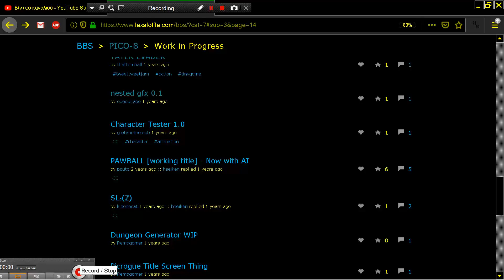CHARACTER TEST v1 0 PICO 8 Fantasy Virtual Console Lexaloffle Games www lexaloffle com